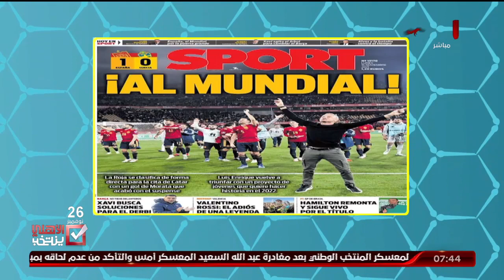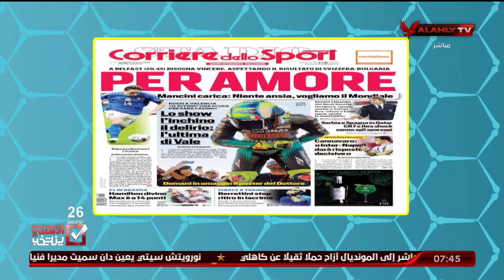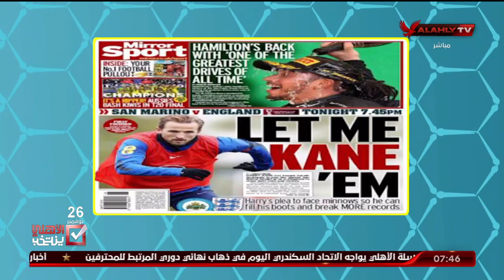هاني رمزي يستعرض ما تداولته الصحف العالمية عن تصفيات أوروبا وإفريقيا | المحترف